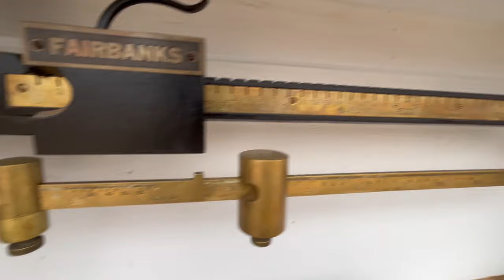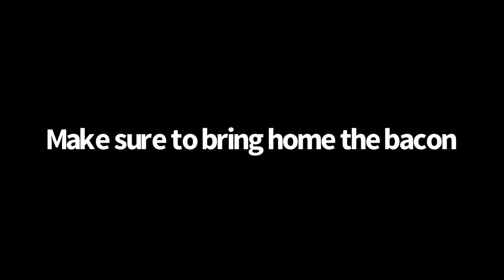🐖 Let it be the Pig’s Idea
Pigs are smart and curious animals. They can also be cautious and stubborn. If you are raising pigs for meat, make sure you’r ready for the processing date in advance. A little work and patience, will make things so much easier.